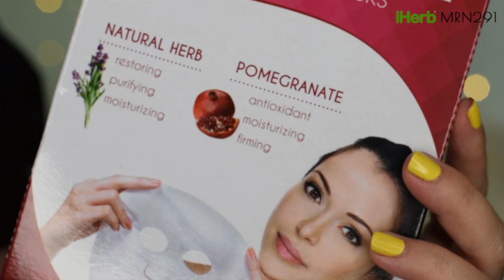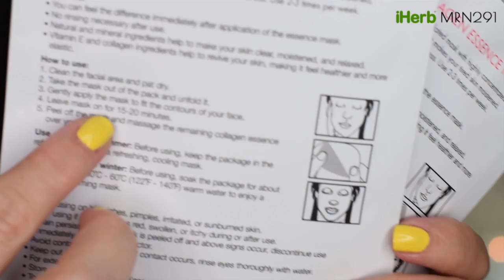Otro HAUL de iHerb!!!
♥♥♥ Info ♥♥♥

United Exchange, Collagen Essence Facial Tissue Masks, Natural Herb & Pomegranate, 2 Masks

Harney & Sons, Vanilla Comoro Tea, 20 Tea Sachets, 1.4 oz (40 g)

como SARAIALMA o con mi código AS00056